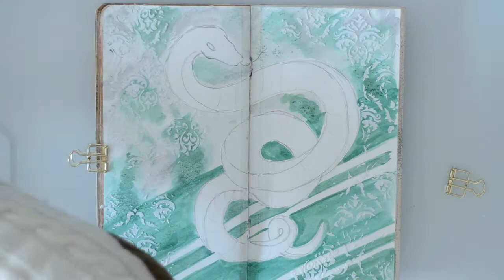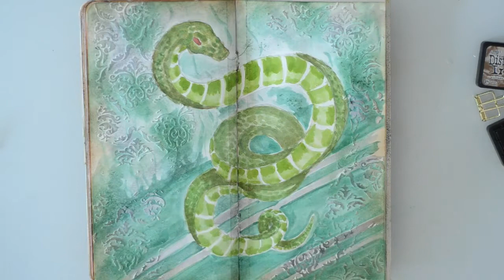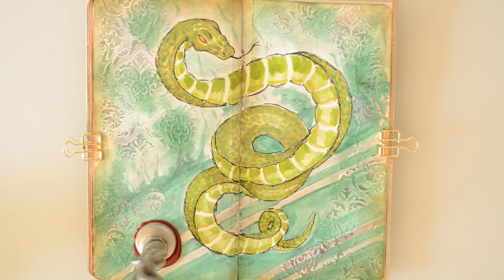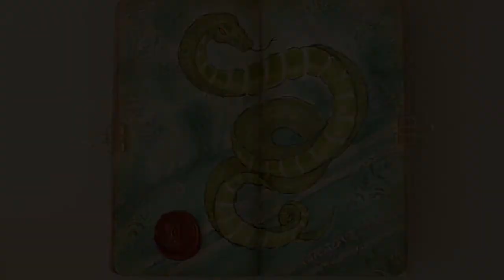[Midori TN] Art Journal - Slytherin House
Hi everyone!

I'm back with another art journal video, with a Harry Potter Slytherin theme to match the launch of the "Fantastic Beasts" movie ;)

Here is the supplie lists:
- Memento Ink "Cottage Ivy" & "Grey Flannel"
- Distress ink « Vintage Photo » with blending tool
- Sakura Micron black 01 & 03
- Uniball Gel "Gold" 03
- Harry Potter "Slytherin" wax seal
- red wax with gun
- Windsor & Newton watercolor palette
- Tim Holtz stencil THS026
- Embossing paste